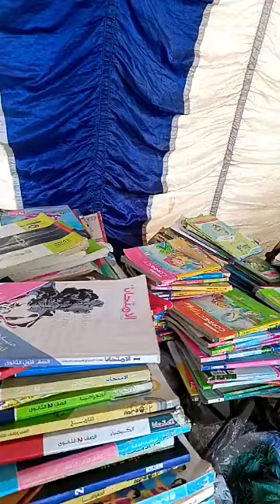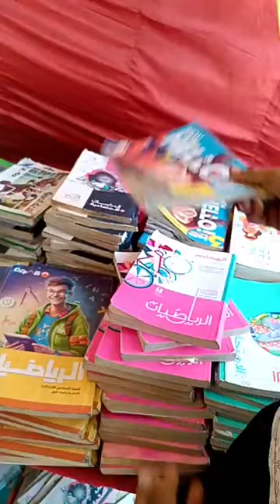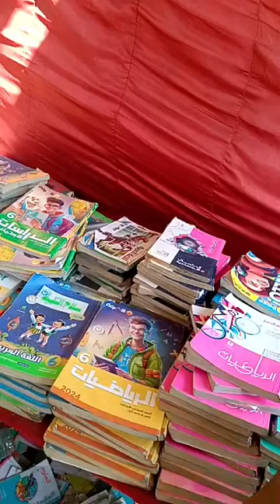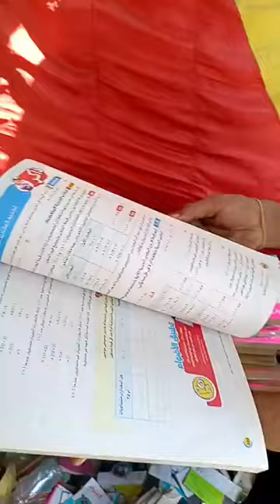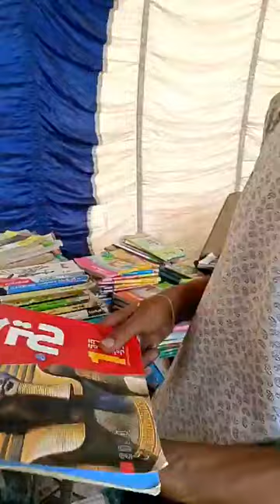متشلش هم الكتب تاني والواحد سعره 25 جنيه هنا أكبر منفذ لبيع الكتب في مصر